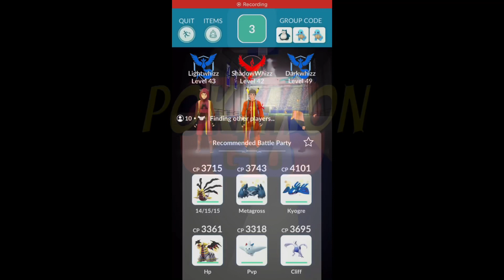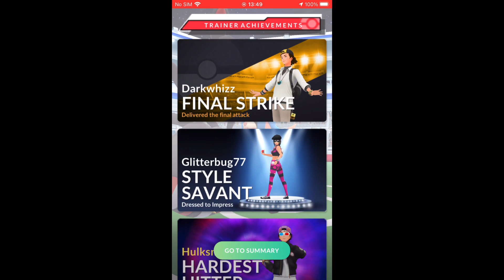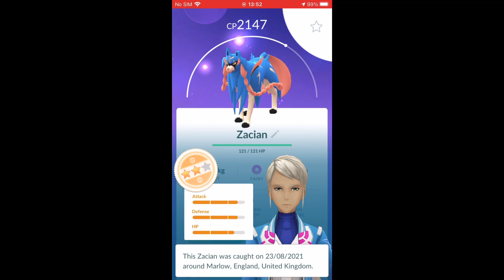ZACIAN RAID POKÉMON GO